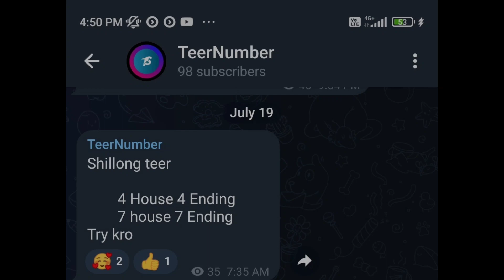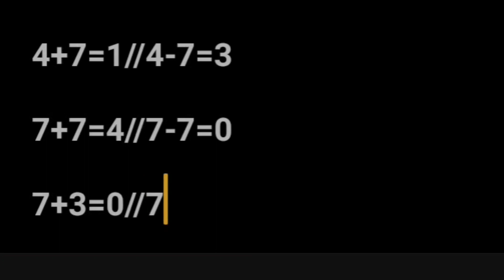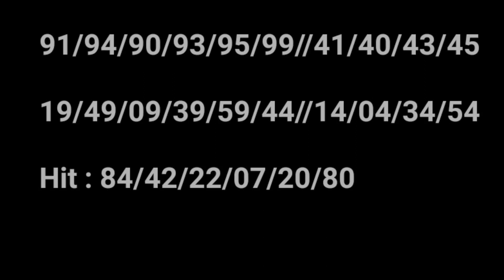Khasi Hills Archery Sports Institute 20*07*2023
Khashi hills archery  sports Institute live 1st round
Khashi hills archery  sports Institute live 2nd round

DISCLAMER
Viewing this is your own risk. The information shown on video is numerlogy astrology for information porpoise. We are not associated with any illegalillegal. We are not responsible for any issue or scam. We respect all country rules and laws.if you are not agree with our video please quit our video right now√